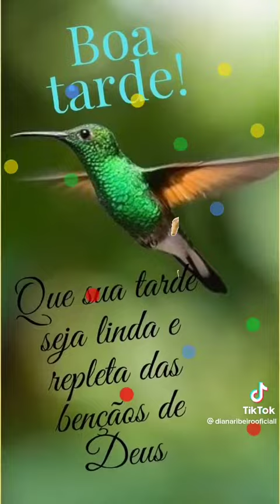11 de abril de 2023